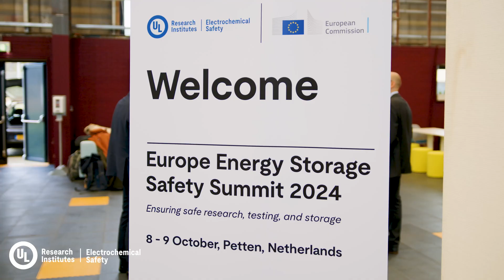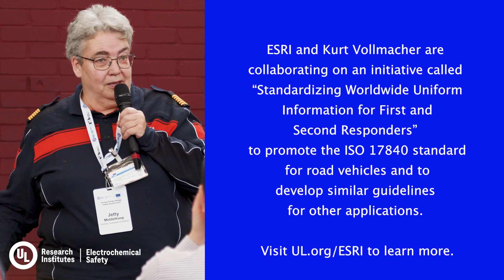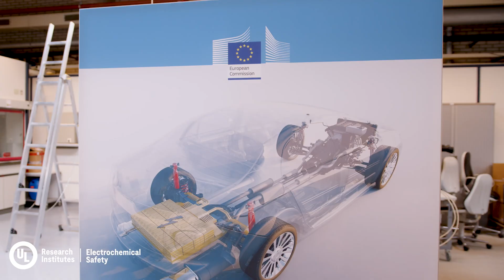Europe Energy Storage Safety Summit 2024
The Electrochemical Safety Research Institute (ESRI), in collaboration with the European Commission, convened the Europe Energy Storage Safety Summit on October 8-9, 2024, in Petten, the Netherlands, at the European Commission’s Joint Research Centre.

Researchers, first responders, industry representatives, and other subject matter experts attended to share insights and knowledge on how to safely configure, design, test, and store cells and batteries, and to collaborate with each other to address energy storage safety challenges relevant to the European region.

Summit Goals
Knowledge Sharing: Safe configuration, design, testing, and storage of energy storage systems.
Support and Collaboration: Establishing a safe, secure, and sustainable energy storage ecosystem in Europe.
Engagement: Involving industry stakeholders, academia, government, and research organizations.

Check out the International Safety Summits page to learn about past summits hosted by ESRI

The Joint Research Centre (JRC) provides independent, evidence-based knowledge and science, supporting EU policies to positively impact society.